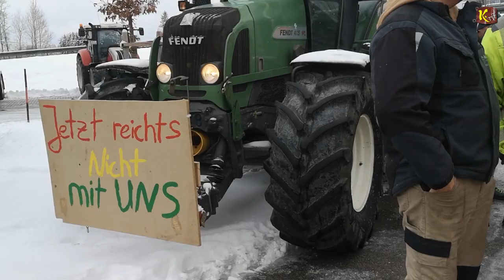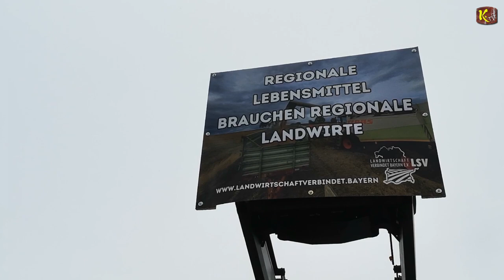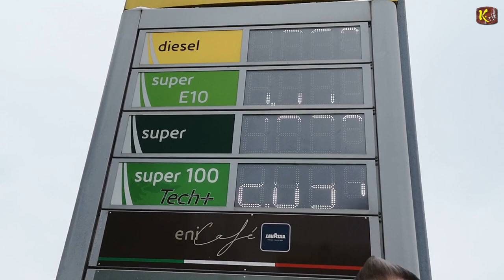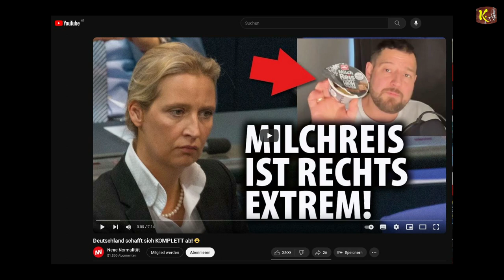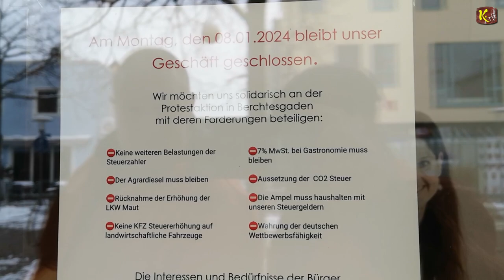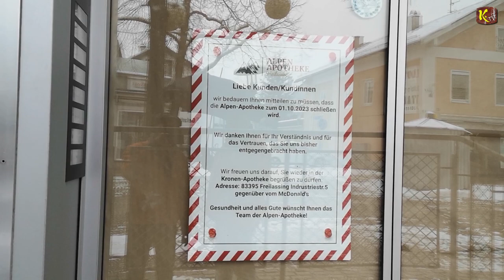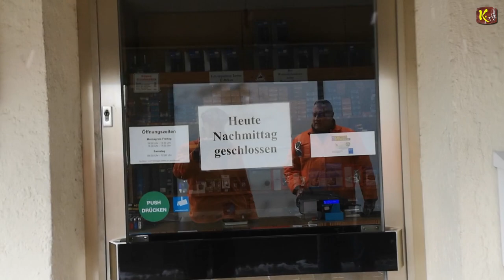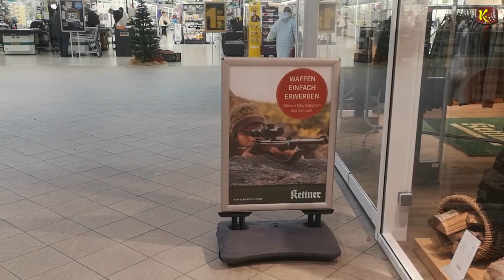Power to the Bauer - Elvis und die lahmliegende BRD, der Generalstreik am 8.1.2024 an 3 Spots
I
I
I
V